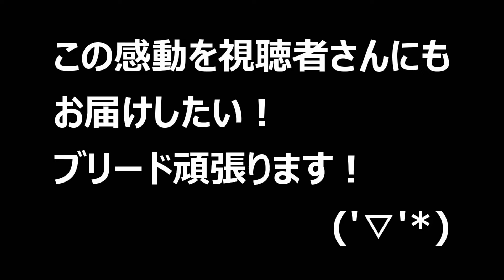突然変異のクワガタを掘り出したらまぶしすぎて目がーっ、目がーっ！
今回は、幼虫から飼育を始めたニジイロクワガタ（ピカール血統）が羽化したので、掘り出してみました！あまりのキレイさに目がやられてしまいそうですｗ　ぜひご覧ください(*'▽')

ピカール血統の飼育に関する動画の再生リストはこちらです！